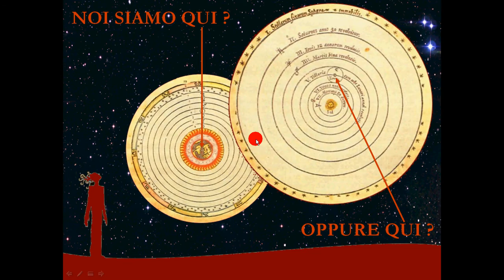11 problema astronomico 1